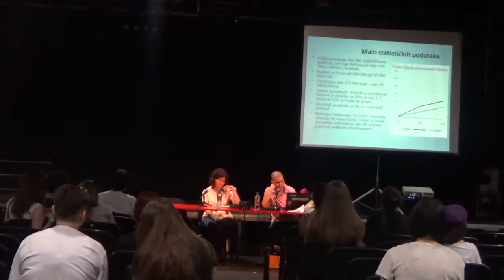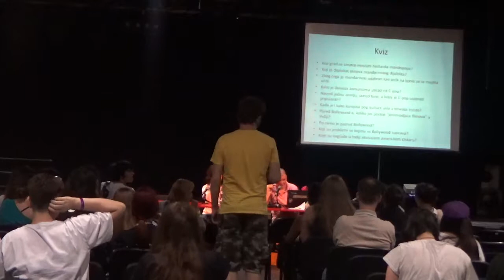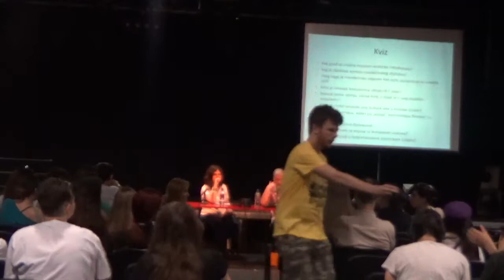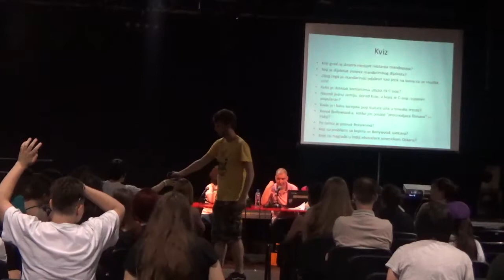Japanizam 2016 - F4F – “C-pop i Bollywood”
Na tribini ce biti reči o kineskoj popularnoj muzici i indijskoj filmskoj industriji – Bolivudu. Pričaće se o počecima, istoriji, izvođačima, trendovima, zanimljivostima, itd, uz odgovarajući multimedijalni sadržaj. Publika će se uključivati kroz mini kviz i diskusiju.